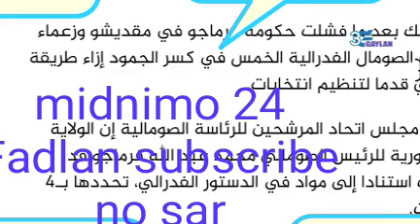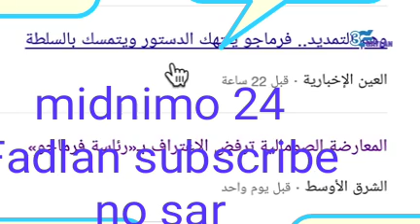Sirta Qayanada ka dambeyso iimaraadka iyo israa il bal ila somaliyey hurdada ka kaca walalayal